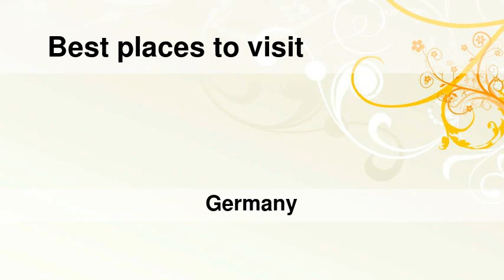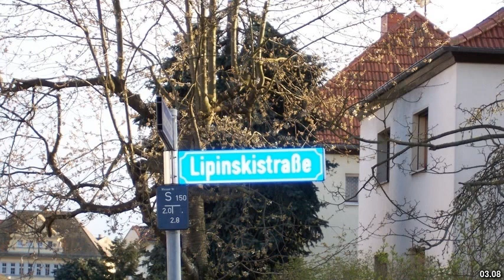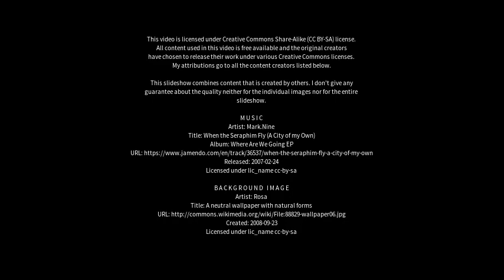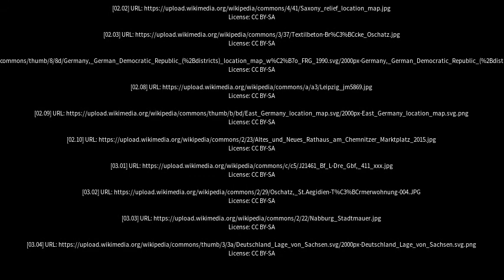Best places to visit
Best places to visit - Oschatz (Germany) Best places to visit - Slideshows from all over the world - City trips, nature pictures, etc.